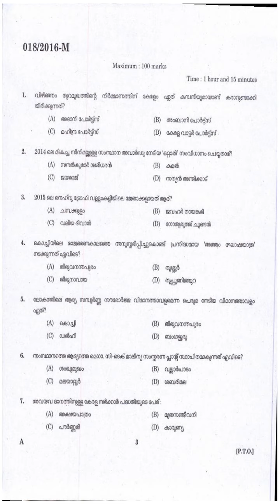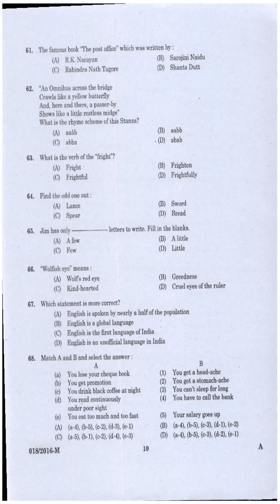Kerala PSC Question Paper LIFT OPERATOR VARIOUS 2016